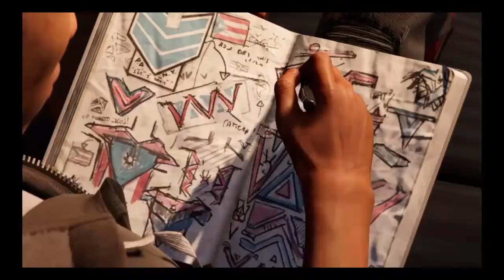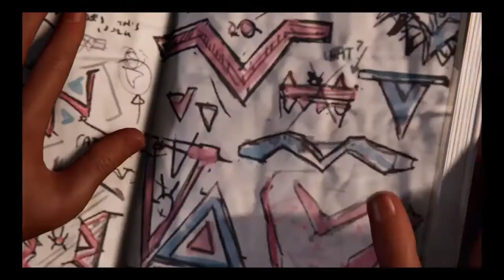Spiderman miles pt3: Truth of roxxon